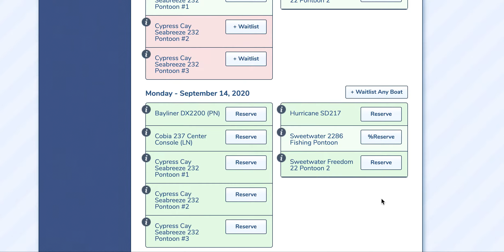2020-09-07 Long Neck Reservations